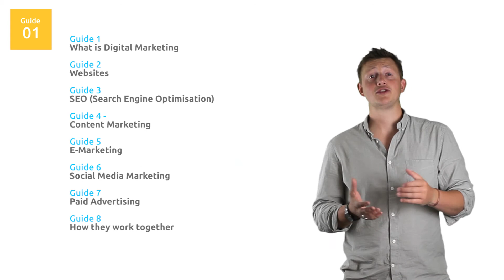Guide 1 - What is Digital Marketing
In these guide series, we’ll be going through the basics of each Digital Marketing area we work in, helping you to better understand what it all means and how it can benefit your business!